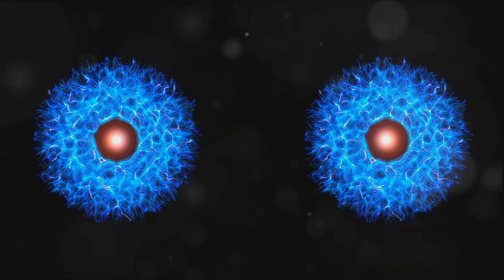Bionic Vision: A Glimpse into the Future with Elon Musk's Neuralink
Exploring the future of human enhancement with Elon Musk's most recent initiative, Bionic Eyes, is the subject of this ground-breaking video that can be found on YouTube. In this article, we will investigate how Musk's innovative Neuralink technology is pushing the boundaries of neuroscience and providing hope to people who have vision problems and other conditions. Be there to witness the reveal of cutting-edge innovations that combine biology and technology, thereby forging a world in which the boundaries of human potential are redefined.